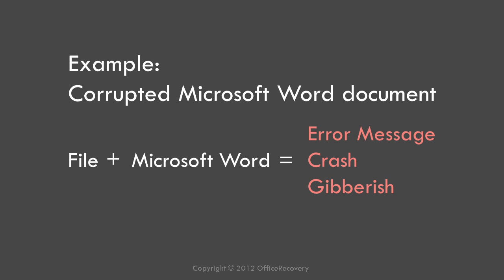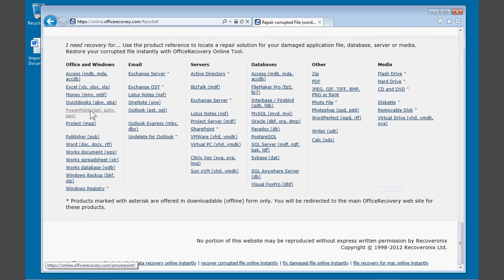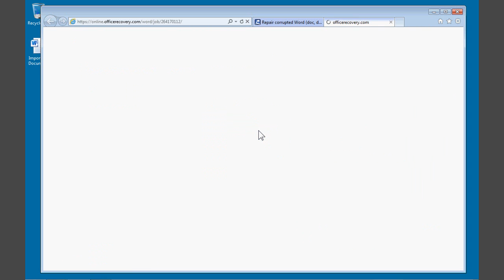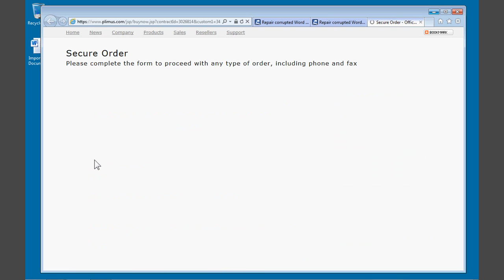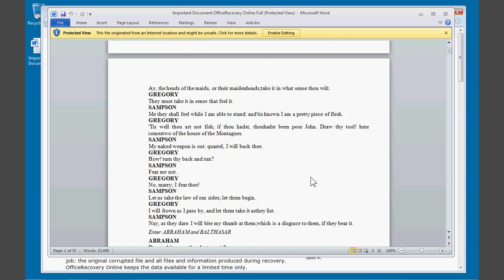OfficeRecovery Online Video Tutorial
In this video tutorial we will walk you through repairing corrupted files using OfficeRecovery Online service You will see how easy it is to recover from a file corruption disaster using just your web browser.